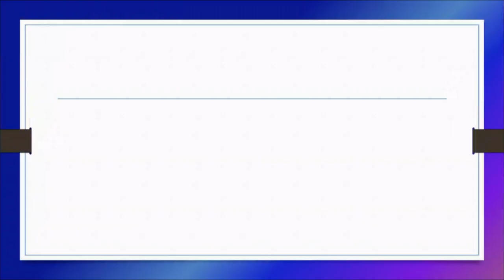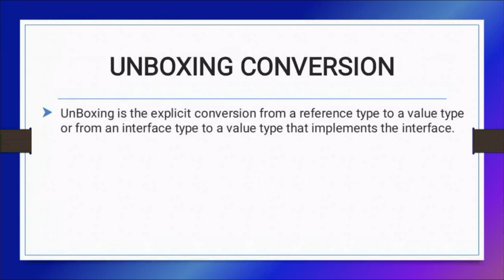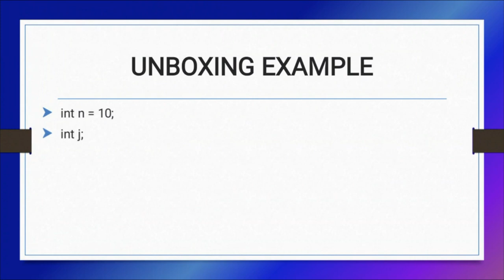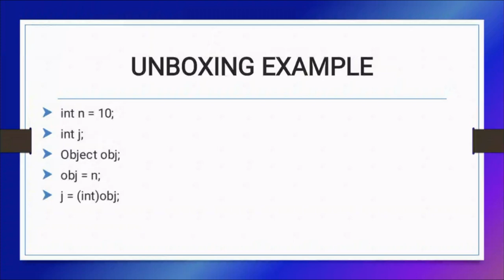LECTURE 10 :- UNBOXING CONVERSION IN OBJECTORIENTED PROGRAMMING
UnBoxing is the explicit conversion from a reference type to a value type or from an interface type to a value type that implements the interface.
When unboxing occurs, memory is copied from the managed heap to the stack.

EXAMPLE:-

int n = 10;
int j;
Object obj;
obj = n;
j = (int)obj;

Boxing and UnBoxing have performance implications.
It is recommended to perform boxing and unboxing in a scenario where you have to pass a value parameter multiple times to a method that accepts a reference parameter.

Chapter
0:00  Start
0:28  Boxing Conversion
3:20  Example